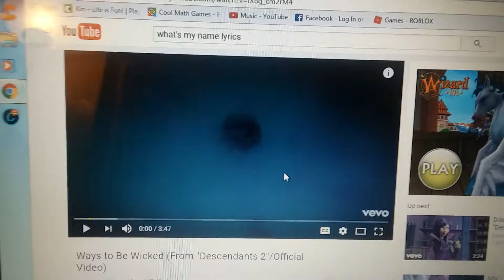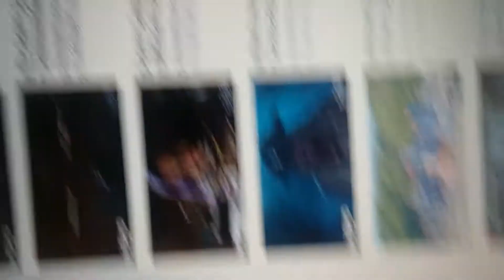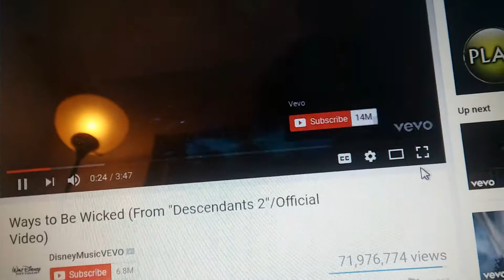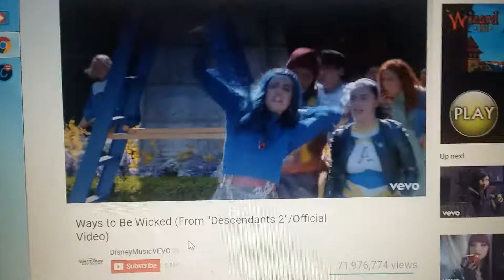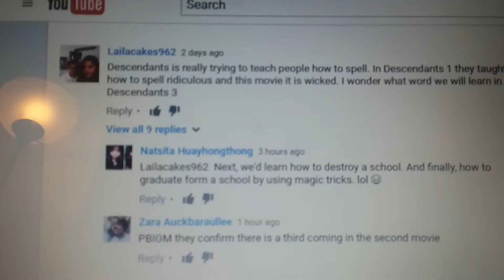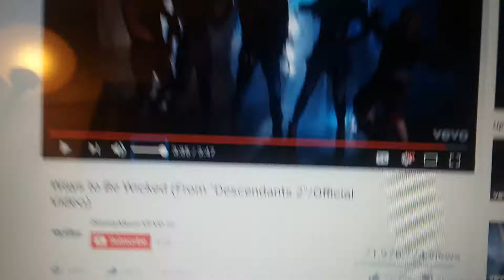My cover of rotten to the core